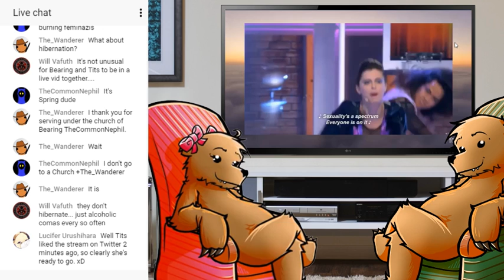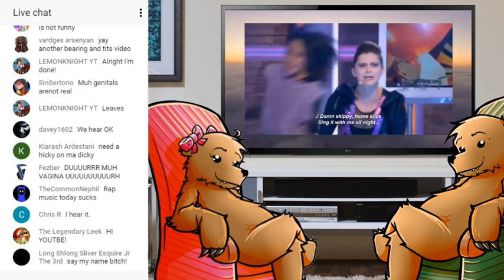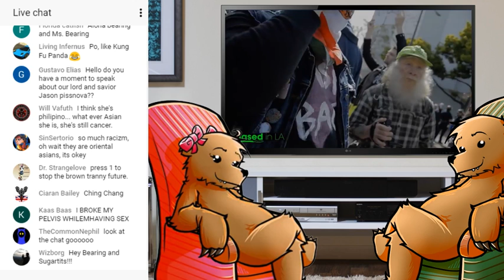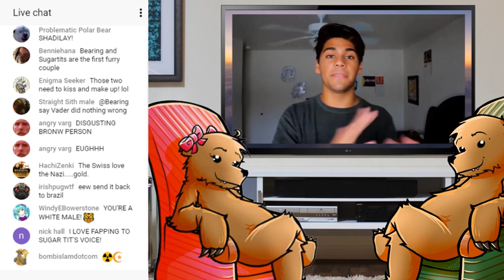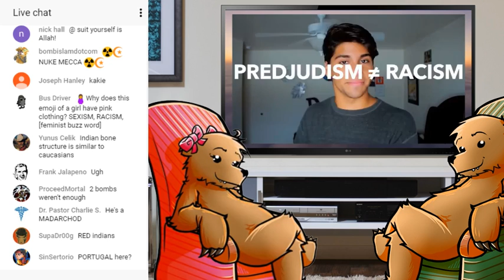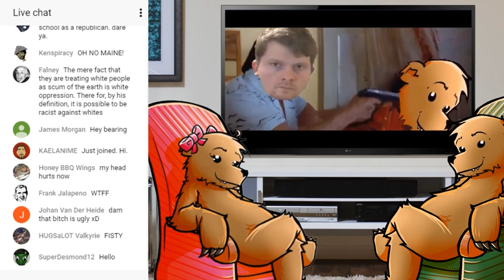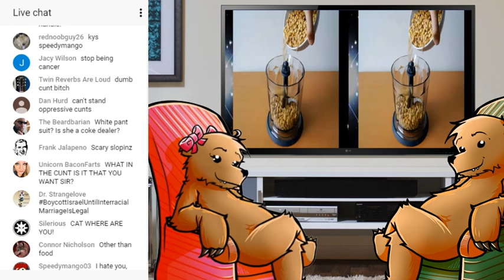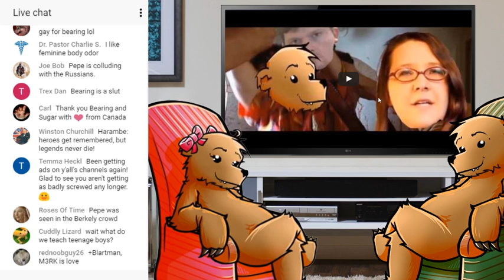Bearing & Sugartits laugh at stuff!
Bearing & Sugartits laugh at stuff! Regards, Bearing.